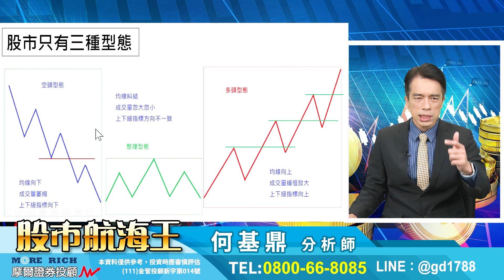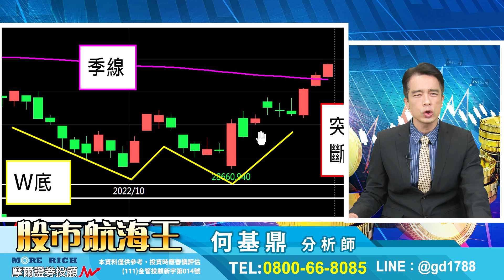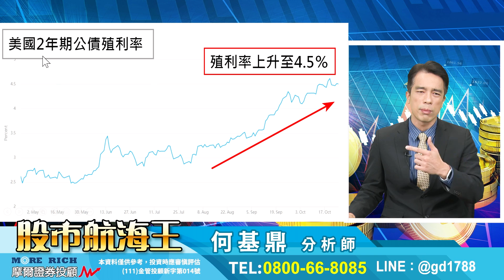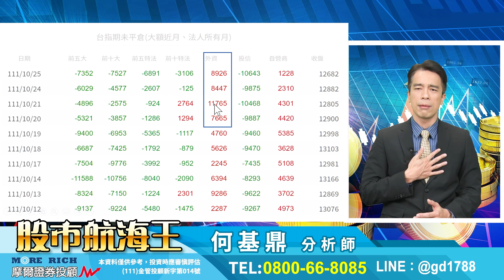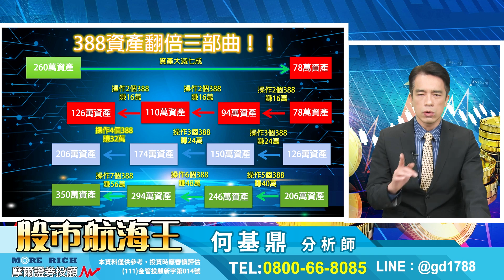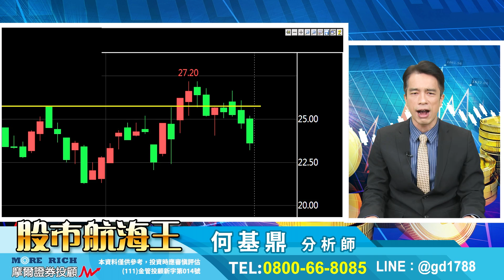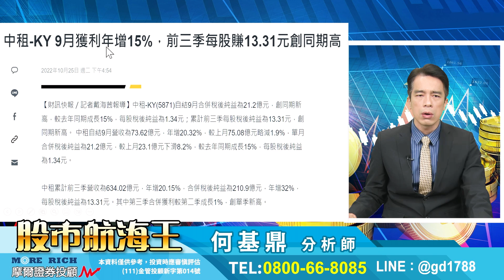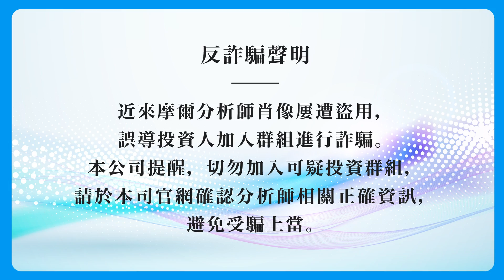2022.10.26【從金融海嘯看台股 現在台股到底是多or空？】股市航海王 何基鼎分析師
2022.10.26【從金融海嘯看台股  現在台股到底是多or空？】股市航海王 何基鼎分析師